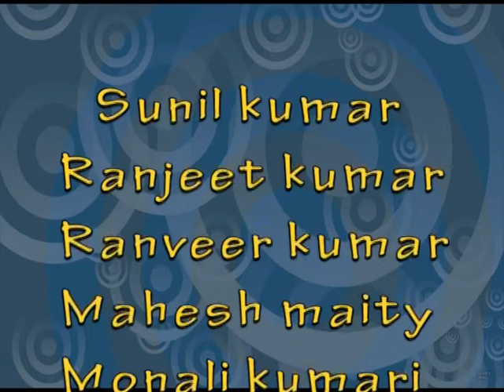3D Animation short story (Crazy Frog)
It's a 3D animation Project done by Mahesh, Ranvir,Sunil,Ranjit,Monali,and many supporting Friends, and thanks to Arena Animation Dhanbad and Amit Sir who always help us.
Thanks .